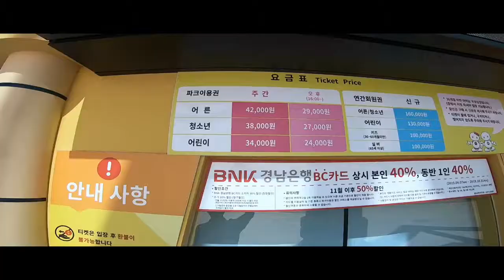Robot Land Masan, South Korea 1